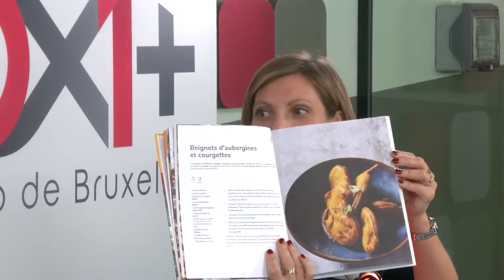Simona El-Harar présente son livre aux saveurs méditerranéennes : "La street-food, ça se partage"